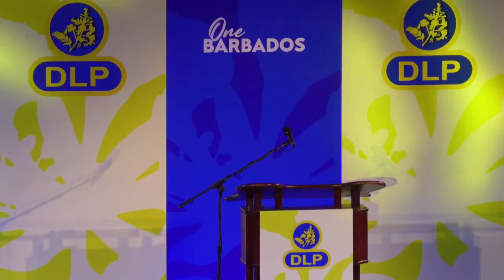Elections 2022 - George Street Live - Virtual Meeting 1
Speakers are Dawn Marie Armstrong, Pedro Shepherd, Kemar Stuart, Oldwin Skeete, Richard Sealy and President of the Democratic Labour Party - Verla DePeiza

Chairperson: Derek Alleyne